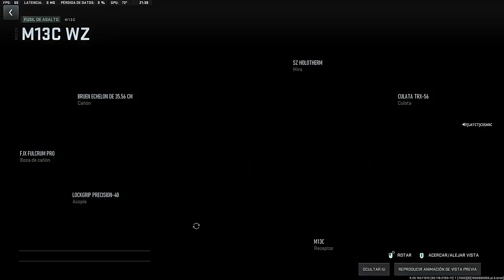Platinum M13C | Call Of Duty: Modern Warfare II